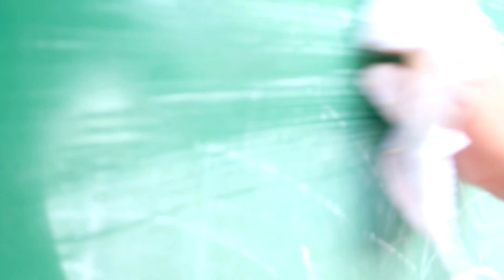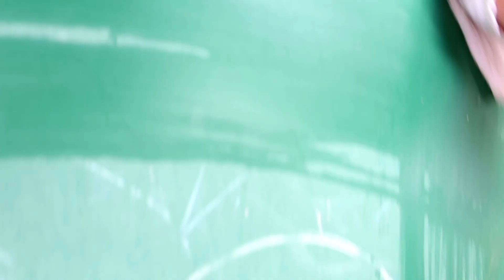I COULD'VE DONE THIS AT HOME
Mommy is busy with the kids they get into trouble all day long. My mommy gets a car wash when she could have washed it at home now that the weather allows.